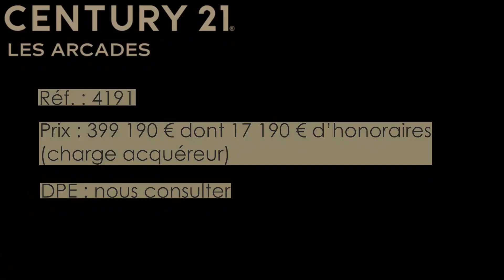Maison à vendre avec piscine - Century 21 - Cholet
CHOLET - LES HALLES - Maison de 2008 comprenant en rez de rue une entrée, un bureau, une buanderie, WC/douche et un garage. Au premier étage avec accès par ascenseur ou escaliers une vaste pièce de vie de plus de 58m² donnant sur la terrasse et la piscine, cuisine aménagée et équipée ouverte sur le séjour. Au second étage, 4 chambres et une salle d'eau/WC. Belles prestations sans travaux à prévoir et idéalement placée ! Ecoles, commerces, parc de Moine et halles à proximité.

Référence annonce : 4191